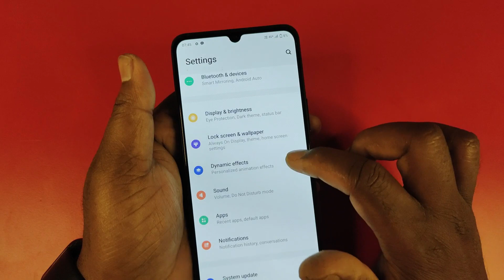Vivo t2 5g battery percentage setting | Vivo t2 5g me battery percentage kaise lagaye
How to show battery percentage in Vivo t2  Vivo t2 battery percentage